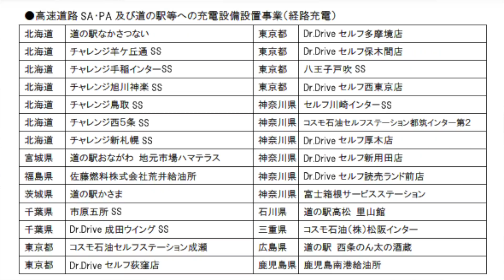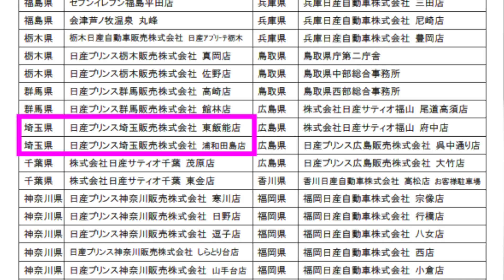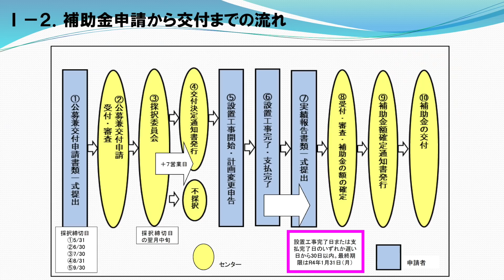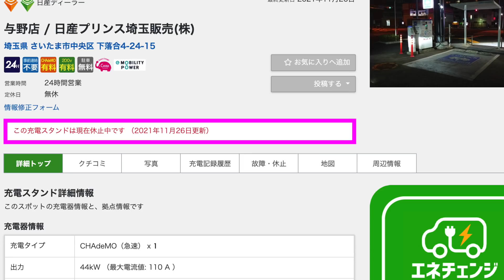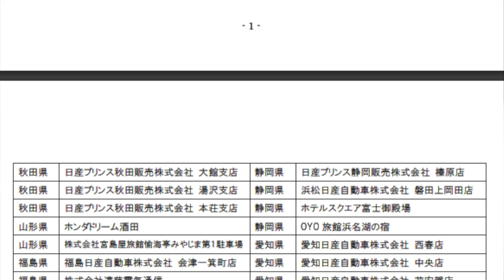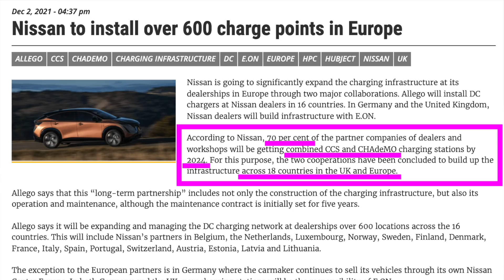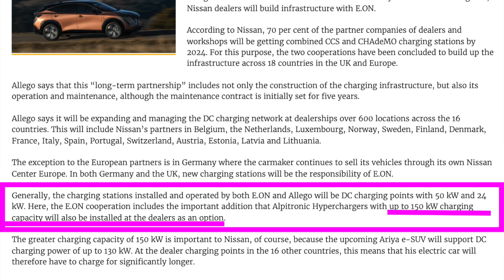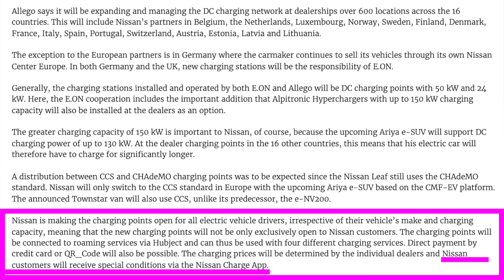【EVユーザーに超朗報！？】日産が最新型急速充電器をディーラーに大量設置スタート！ 欧州でも最大150kW級充電器を全土に設置へ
日産がヨーロッパ市場において最大150kW級の急速充電器を600箇所以上に設置を進めていくというインフラ設置戦略を発表し、
さらに我々日本市場においても、急速充電器設置に対する補助金申請ラッシュを迎えているという、今後急速充電器が大量に設置されるという超朗報とともに、そのスピード感であったり、その実際に設置される充電器のスペックに対する大きな違和感についても、
特に2022年に購入できる電気自動車の判断材料という観点から徹底解説します。

【関連動画】
↓【トヨタが日中合作でコスパ最強EV開発の衝撃】トヨタが負けを認めた世界最高バッテリー搭載　カローラサイズの新型EVセダンを2022年に発売へ↓

↓【日産アリアが売れるかはコレにかかってます】日産マーケティング部門に届け！　日産が充電インフラ構築に投資する200億円の最も有益な使い方とは↓

↓【ゼロヒャク3秒で打倒テスラ ！？】巨人トヨタ本格始動！　レクサスがフラグシップEV《RZ450e》を2022年前半までに発表へ↓

↓【2022年オススメEVはズバリこれ！】補助金なくなる前にEV購入急げ！　最大80万円のEV補助金倍増がすでにスタートしていた件↓

↓【今年最大のスペック詐欺！？】テスラ信奉者が暴露？　Lucid Airはスペック詐欺ではありません！　Lucid炎上案件から分かる、EV充電の基礎知識を徹底解説↓

Twitterは＠EV_Native